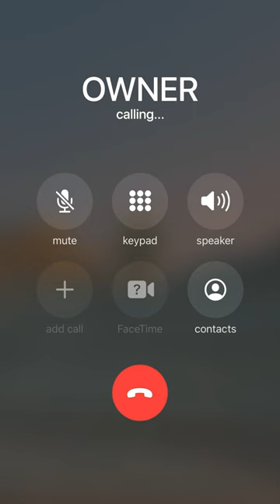Step 2 - When you find a lost pet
If pets could talk, they would say that these are the best pet locator tags you can get on the market. Without the need for having to post about a fond lost pet on social media, our pet ID enables people to locate your address from the smart tags. This also eliminated the need for taking the pet to the vet to look for the ID on the pet microchip. Reliable, efficient, and fast, your pet will be in the safety of your home in no time!